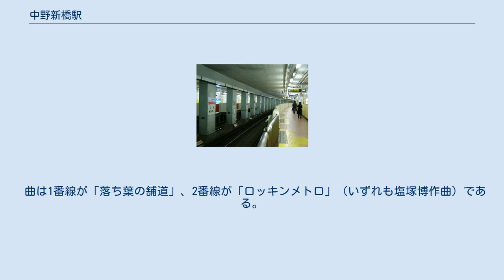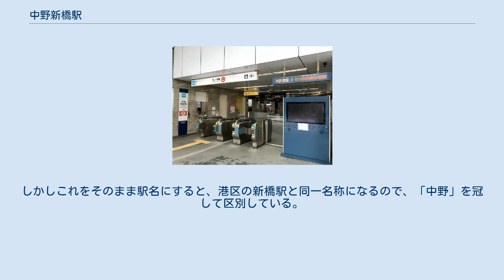中野新橋駅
中野新橋駅（なかのしんばしえき）は、東京都中野区弥生町二丁目にある、東京地下鉄（東京メトロ）丸ノ内線（分岐線）の駅である。
駅番号はMb 05。
 改札口・出口とも1か所のみの設置である。
改札口は地上1階、ホームは地下2階にある。
エレベーターは、改札階と途中中野坂上方面ホームを経由し地下3階を結ぶ1基と、地下3階と方南町方面ホームを結ぶ1基があり、両機は地下3階通路を介して乗り継ぎが出来る。
トイレは改札階にある。
 （出典：東京メトロ:構内図） 2019年7月25日のダイヤ改正で、方南町駅への6両編成の列車の乗り入れが開始されたことに伴い、スイッチ制作の発車メロディ（発車サイン音）が導入されている（使用するのは6両編成の列車のみ）。
 曲は1番線が「落ち葉の舗道」、2番線が「ロッキンメトロ」（いずれも塩塚博作曲）である。
 2020年（令和2年）度の1日平均乗降人員は16,138人であり、東京メトロ全130駅中120位。
 最寄り停留所は「中野新橋駅」であり、京王バスにより運行される以下の路線が発着する。
 駅北側にある、神田川に架かる橋の旧名称「新橋」から来ている。
しかしこれをそのまま駅名にすると、港区の新橋駅と同一名称になるので、「中野」を冠して区別している。
 その後この名称が広く定着したことから、周辺町会の要望もあり、橋の架け替えに合わせ2011年6月30日付で橋名も「中野新橋」に変更された。